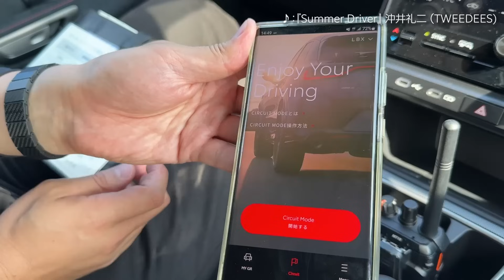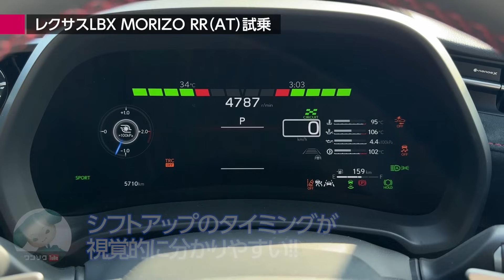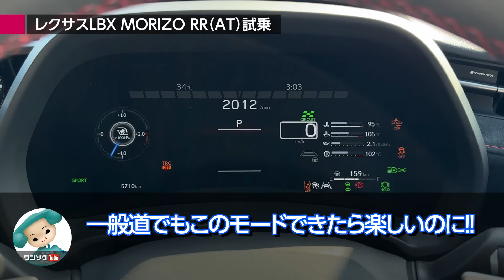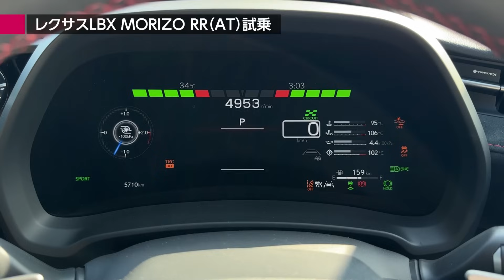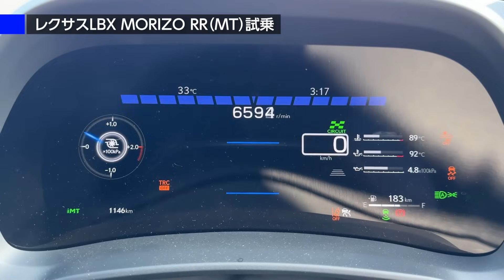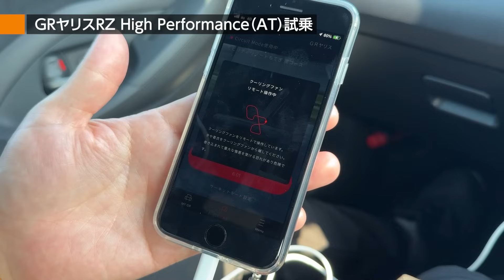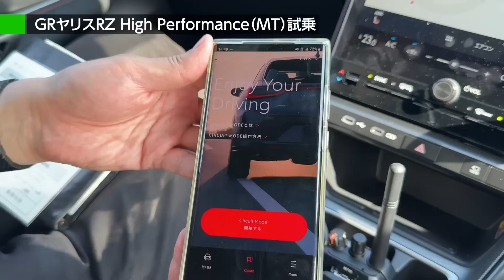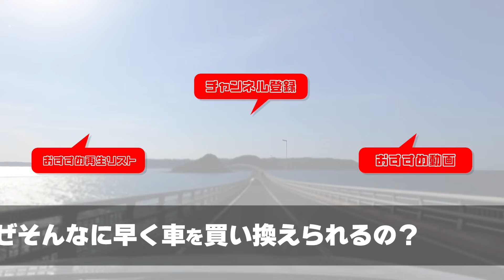【LEXUS LBX MORIZO RR vs GR YARIS RZ High Performance】サーキットモード開放! 無課金で走りがアップグレード! 2024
LEXUS LBX MORIZO RRとGR YARIS RZ に新たに追加される「サーキットモード」を試乗させてもらいました！無課金でも楽しめるなんて太っ腹！

■洗車時間を半分にする!? ワンソクTubeオリジナル商品「ズボラ洗車」■
・超ロング洗車スポンジ「ズボラPAD」：
・車のバスタオル「ズボラTOWEL」：

●AMAZONでの購入はコチラ

iPhoneのYouTubeアプリからメンバーシップになるとAppleの手数料が取られるので、PCないしはChromeなどのブラウザから「メンバーになる」ボタンを押してくださいね。

2021.12- ランドクルーザー300 GR-S
2022.01- アウトランダーPHEV
2022.09- 日産エクストレイル
2022.12- クラウンクロスオーバー
2023.02- レクサスRX500h
2023.02- プリウスZ
2023.03- クロストレック
2023.05- レンジローバースポーツ
2023.05- ZR-V
2023.06- デリカミニ
2023.06- BMW X1 20d
2023.07- セレナルキシオン
2023.08- レクサスLX
2023.10- 新型N-BOXカスタム
2023.10- ヴェルファイアZ Premier
2023.11- アウトバック
2023.12- スペーシアカスタム
2023.12- テスラモデル3
2024.01- クラウンスポーツ
2024.01- レクサスLBX
2024.02- ロードスター
2024.04- MINIカントリーマンJCW
2024.05- クラウンセダン
2024.07- ランドクルーザー250

フリードAIR EX
ディフェンダーOCTA

00:00 レクサスLBX MORIZO RR＆GRヤリス 比較試乗
02:07 レクサスLBX MORIZO RRとGRヤリスにサーキットモードが実装
03:51 レクサスLBX MORIZO RR サーキット走行
27:20 GRヤリス サーキット走行